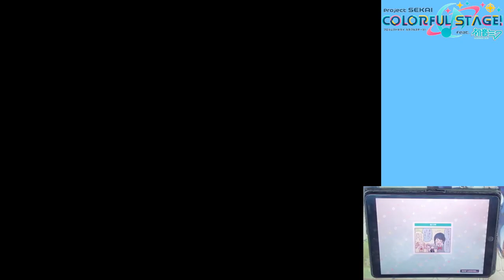「プロセカ」にっこり^^調査隊のテーマ (Smile ^^ Survey Team Theme) - Master 31 Gameplay No revives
I'm sorry I missed a lot (⋟﹏⋞)